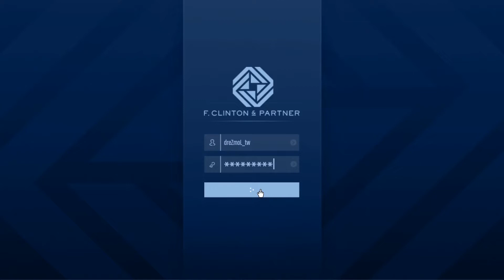GTA Online: TheContract Dr. Dre (Investigation The Ballas)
Obtenido el Contrato con Dr. Dre, continuamos con las misiones Preparatorias: Investigación.

Nos dirigimos junto a Vernon, líder del Davis Neighborhood Families, a poner las cosas claras con Los Ballas.